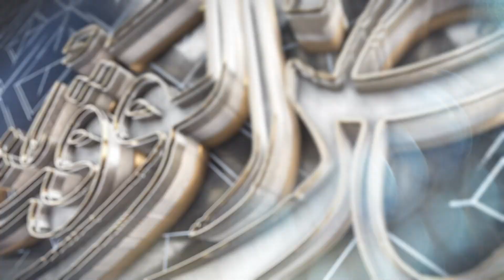الحلقة الرابعة عشرة | من برنامج فرض الوقت